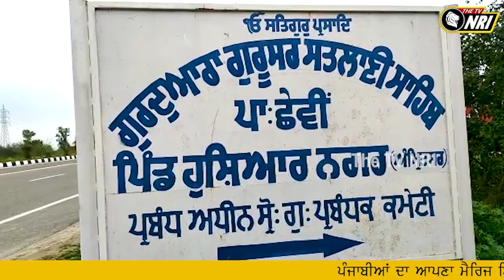ਪੋਲੀਓ ਪੀੜਿਤ Husband-Wife ਦੀ Help ਲਈ ਅੱਗੇ ਆਏ ਲੋਕ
Husband-Wife News
Husband-Wife Punjab
Husband-Wife Mediacal